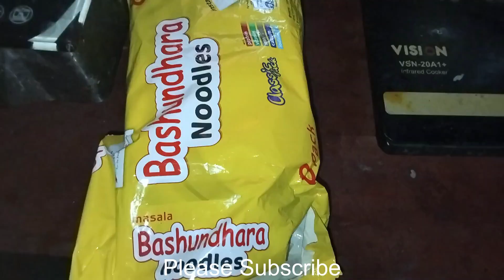বাড়ীতে হাঁস মুরগী পালন করার এই একটা সুবিধা